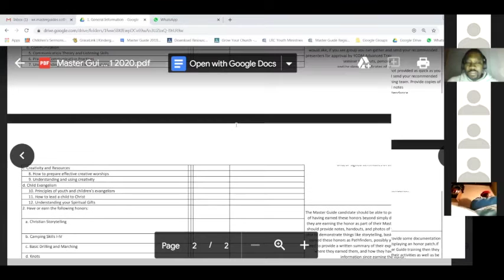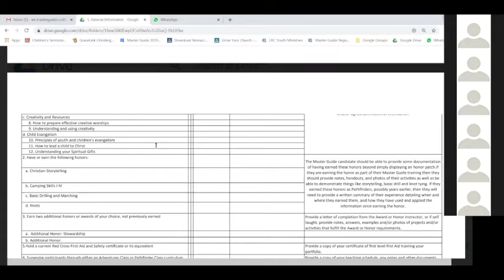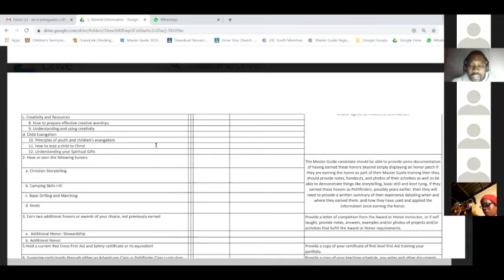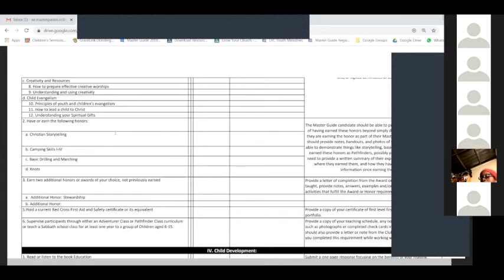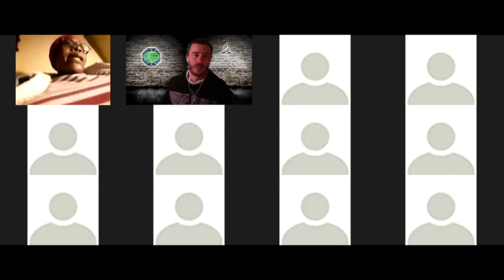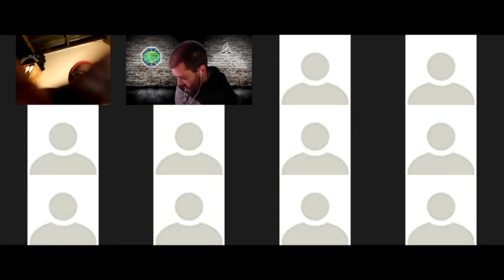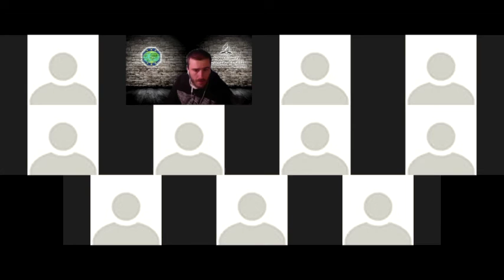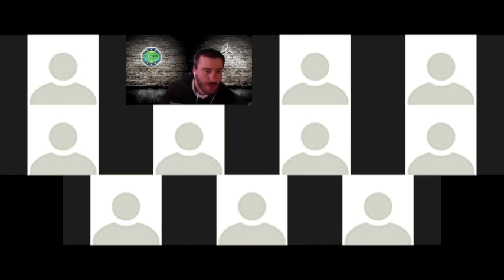MG Requirements SKills development Overview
Over view on Skills development for Masterguides in Training